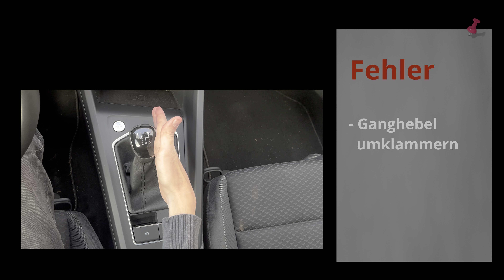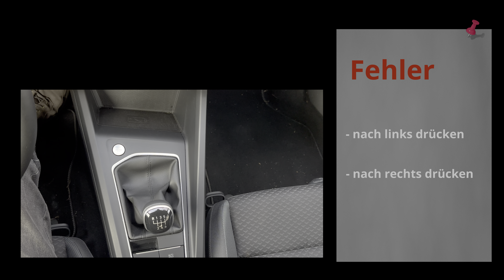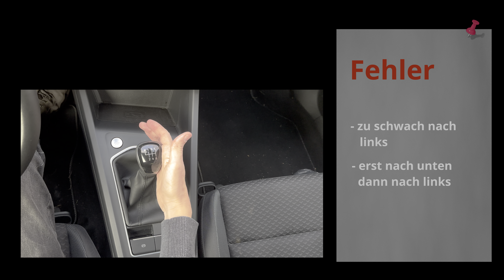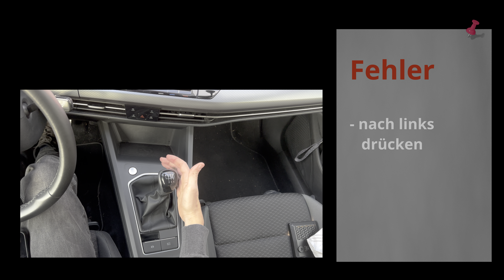Richtig schalten für bessere Fahrstunden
Hast du in deinen Fahrstunden Probleme beim Schalten?
Dann ist dieses Video perfekt für dich.
Hier zeige ich dir, wie du richtig in die einzelnen Gänge schaltest, damit du dich in deinen Fahrstunden und in deiner Praktischen Prüfung weniger verschaltest.
Außerdem erkläre ich dir, wie Fehler beim Schalten entstehen, damit du diese verhindern kannst.